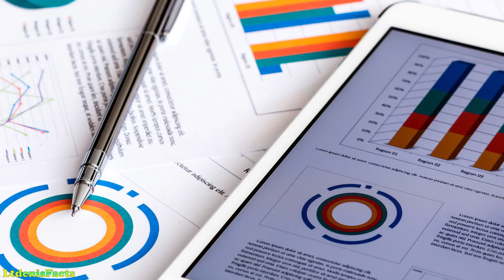Влияние времени суток на мозг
Интересные факты. Влияние времени суток на мозг

Время суток оказывает влияние на работу головного мозга, процесс восприятия и обработки информации.

Диапазон № 1. С 6 до 7 утра – «окно», когда лучше всего работает долговременная память, вся полученная информация в этот промежуток усваивается легко.

Диапазон № 2. С 8 до 9 включается логическое мышление, это наиболее подходящее время для любой деятельности, связанной - одновременно - с запоминанием и аналитикой.

Диапазон № 3. С 9 до 10 утра – оптимальные часы для работы с информацией и статистикой.

Диапазон № 4. С 11 до 12 дня эффективность интеллектуальных функций снижается, стало быть, можно переключить внимание на что-нибудь отвлеченное. Например, послушать музыку.

Диапазон № 5. С 11 до 14:00 – самое подходящее время для обеда. На эти часы приходится пик, как говорят на Востоке, «огня пищеварения», когда принятая еда переваривается и усваивается наилучшим образом.

Диапазон № 6. С 12:00 до 18:00 – идеальное время для активного труда. Труд в более поздние часы вынуждает мозг работать на износ. Первые признаки такого перенапряжения – сложности с засыпанием.

Диапазон № 7. С 21:00 до 23:00 происходит наиболее полный отдых ума и нервной системы.

Диапазон № 8. С 23:00 до 1 часа ночи, во сне, идет активное восстановление тонкой энергии. В китайской медицине ее именуют «ци», индийские йоги называют ее «праной», современная наука величает нервной и мышечной силой.

Диапазон № 9. С 1 до 3 часов, во сне, человек восстанавливает эмоциональную энергию.